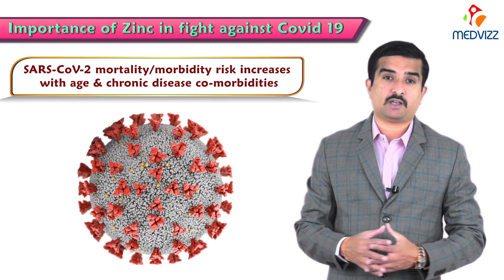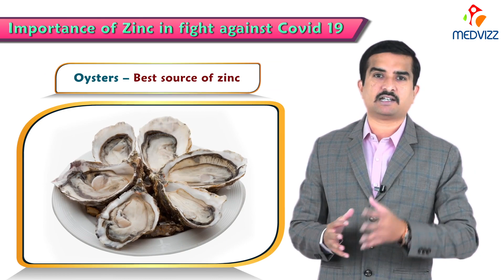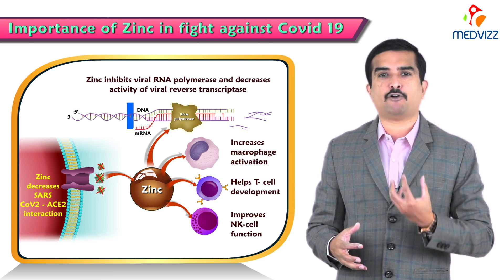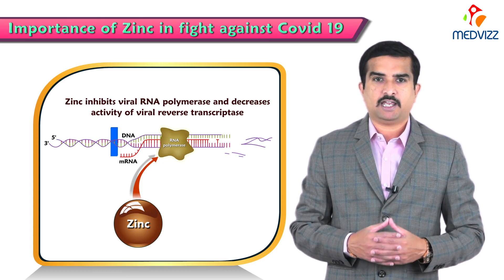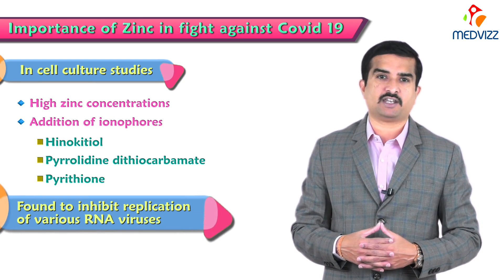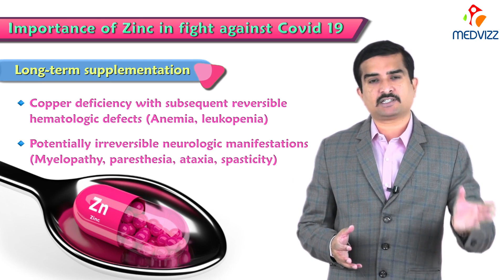What is the role of zinc in the treatment of COVID-19 and improving the immune status of the body?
Zinc is an essential micronutrient factoring in anti-inflammatory and antioxidant functions. In vitro, zinc deficiency is related to enhanced IL-6 and IL-1β production, thereby translating to a pronounced inflammatory response. Hence, there are various ongoing studies to evaluate the role of zinc in antiviral immunity. The recommended dietary allowance for zinc is 11 mg/day in men and 8 mg/day in women. There are concerns for impaired intestinal absorption of copper and suppression of the immune system with long-term intake of high-dose zinc.

Zinc and immune system
Evidence suggests that Covid-19 is more common in people with compromised immunity. A strong immunity is a collective outcome of many factors, diet being one of them.

Antioxidant nutrient zinc affects multiple aspects of the immune system. Zinc is needed for normal development and function of cells mediating innate immunity, neutrophils, and Natural Killer cells.

Macrophages, which are responsible for engulfing foreign pathogens by a process called phagocytosis, are also affected by zinc deficiency. Zinc deficiency leads to the growth and function of T and B lymphocytes. Zinc also functions as a potent antioxidant to prevent free radical-induced injury during inflammatory processes.

Zinc Ion and Zinc Ionophore as virus blockers
SARS-COV-2, the virus that causes Covid, is an RNA virus.

An RNA virus is a virus that has RNA (ribonucleic acid) as its genetic material. RNA-dependent RNA polymerase (RdRp) enzymes are the core enzymes of the RNA virus’s RNA-synthesizing machinery. Thus, RdRps are key targets for antiviral research.